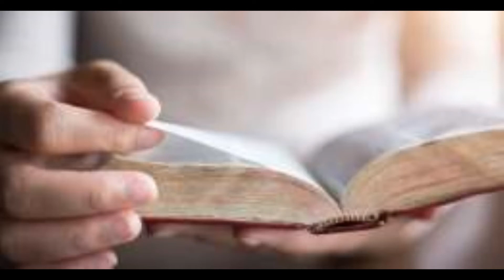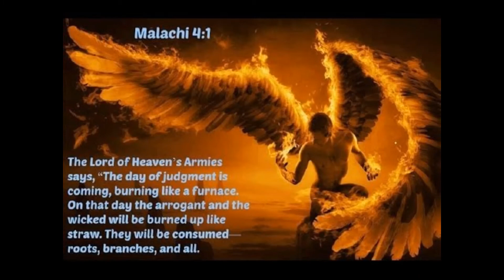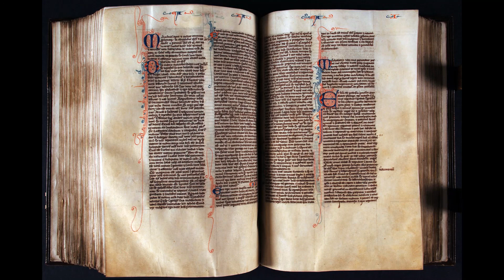Malachi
This is a dramatised audio version of Malachi read from the KJV, and obtained from Divine Revelation